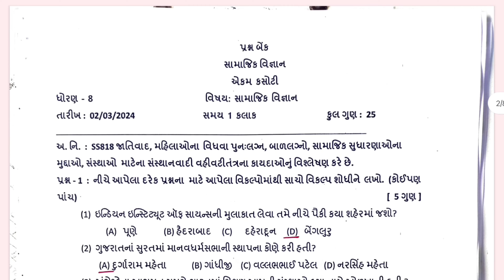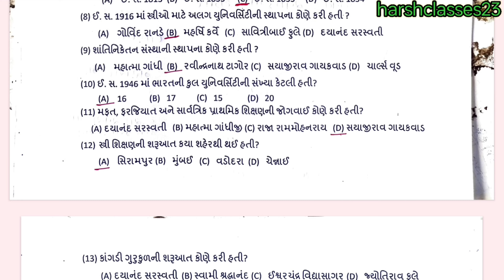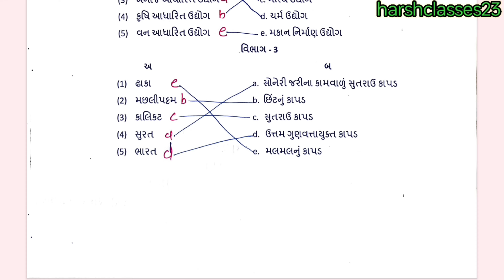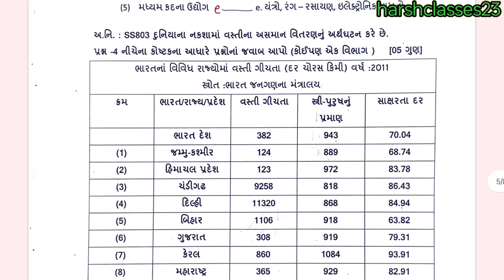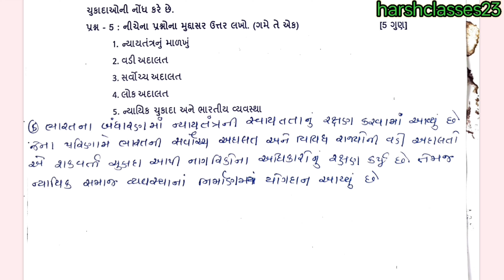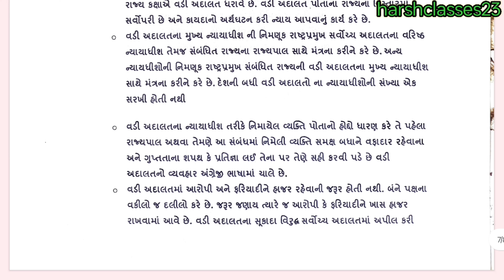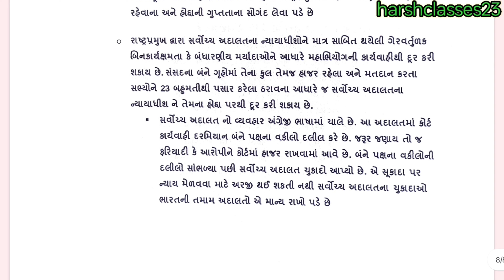std 8 s.s ekam kasoti solution march 2024| dhoran 8 ss ekam kasoti March 2024| prashnbenk samaj